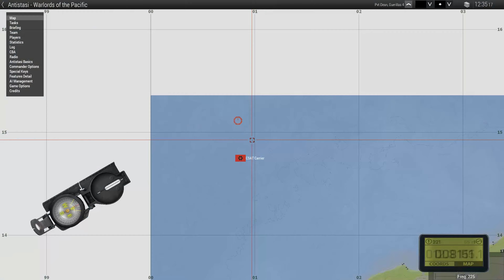Arma 3 Antistasi Part 5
Hello a other video doing more and more editing per vid slowly improving.